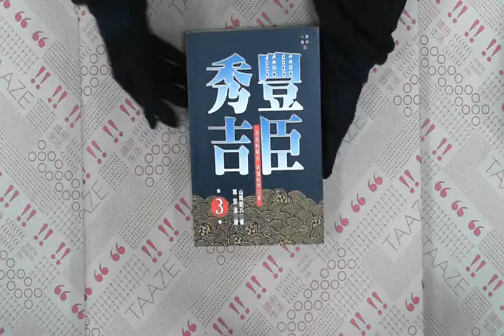TAAZE｜豐臣秀吉（3） 二手書書況 9573209241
TAAZE｜讀冊生活網路書店「豐臣秀吉（3）」，找二手書請至